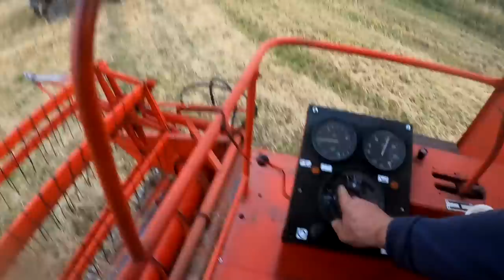Podsumowanie testu. Kazimierz i Tomasz zadowoleni z Bizona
Bizon na testy na teście w polu